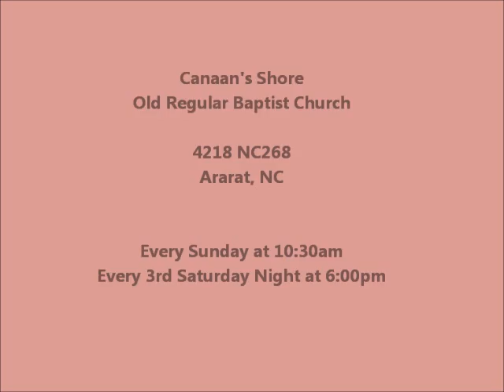Chris Newsom - Preaching at Canaan's Shore on 3-18-17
Chris Newsom preaching at Canaan's Shore Old Regular Baptist Church in Ararat, NC on 3-19-17.